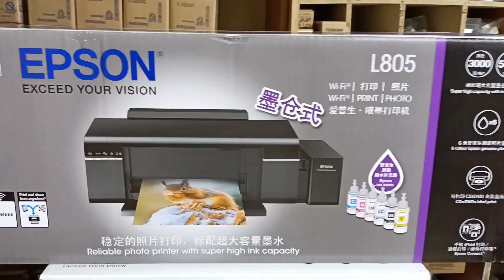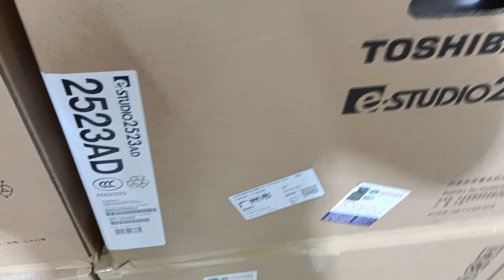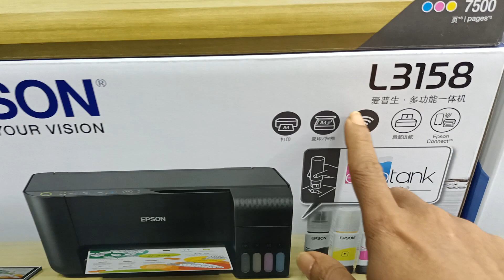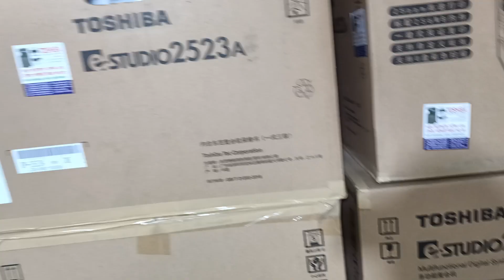Epson lnkjet photo L 805 Low Run Cost photo printer new universal office equipment 01757550875